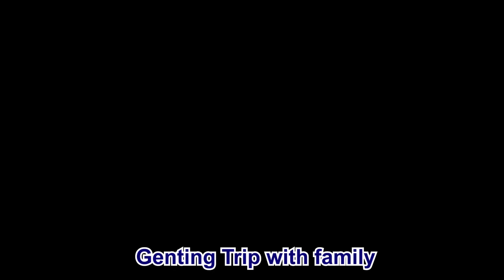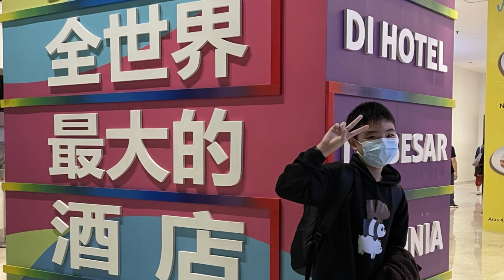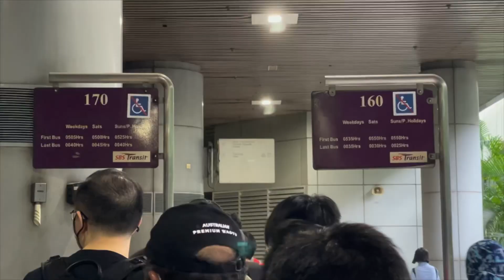Bus Trip from Singapore to Genting |从新加坡到云顶高原｜707巴士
JB-Genting
Bus depart: 7:30am
Stop at YöngPeng for breakfast
Arrive: 1:30pm

Genting-JB
Depart：9:30am
Breakfast at half hill 11am
Attive at JB : 3:30pm (after many Stops to Alight Passangers)

Adult/Child: MYR70 (return MYR140)
Bus 707, almost all seats ate Occupied, and mostly are chinese elderly

Tim吐了好几次，忘了可以买晕车药。回程在半山早餐时在Watson买到了，他吃了就睡，没这么辛苦。

Shawn 也吐了几次，可能是因为喝了一整杯Teh，可能是胃不舒服，以后要注意了。